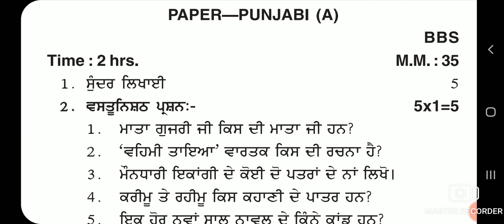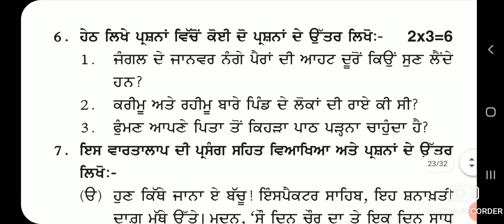9th class punjabi A real paper November 2022